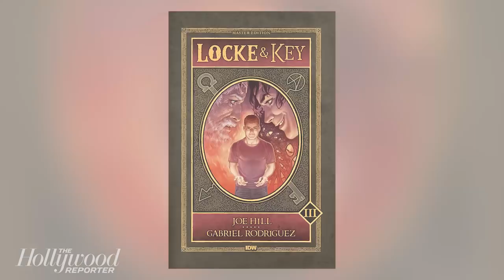Netflix Vampire Drama Series 'V-Wars' to Star Ian Somerhalder | THR News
The series based on the IDW novel of the same name has landed a 10-episode order at the streaming giant.